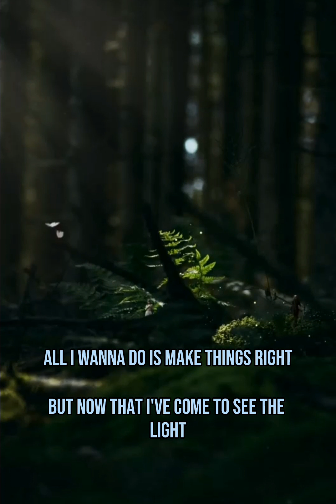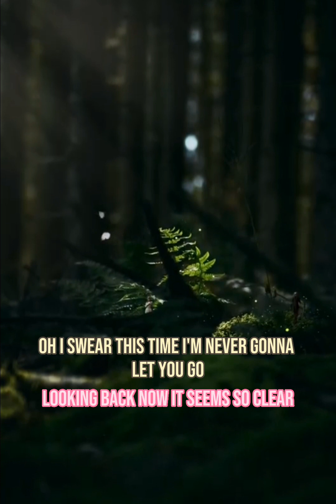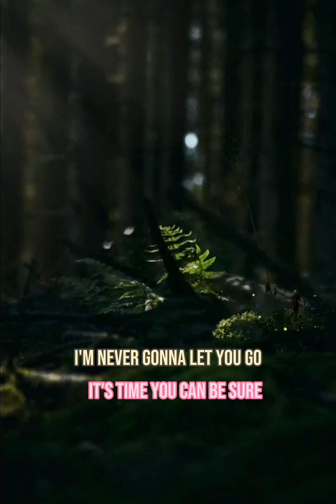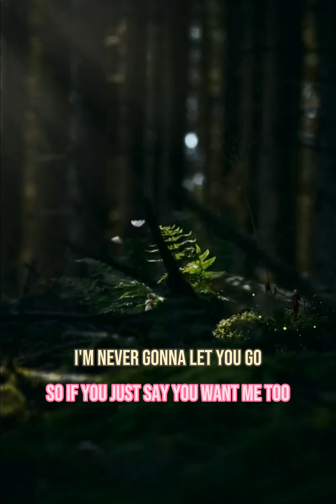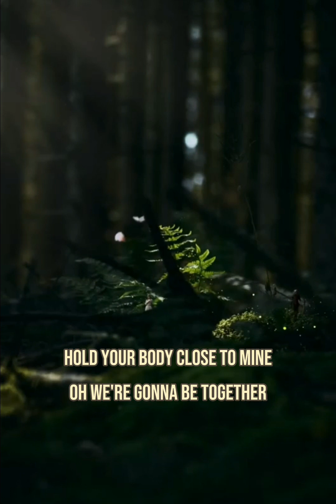NEVER GONNA LET YOU GO(with lyrics)by:sergio mendes